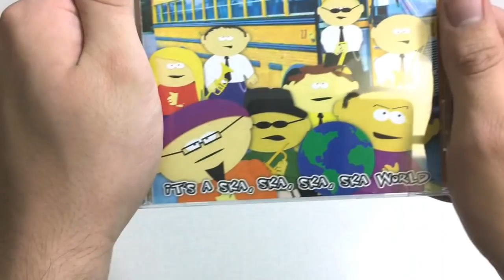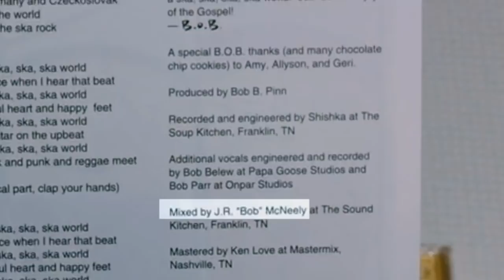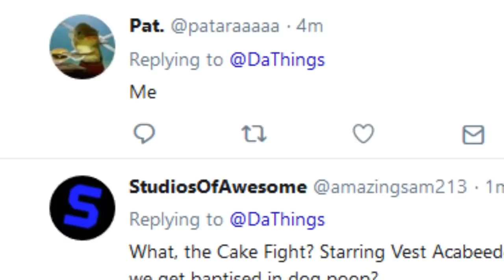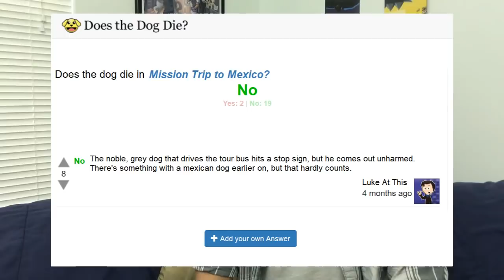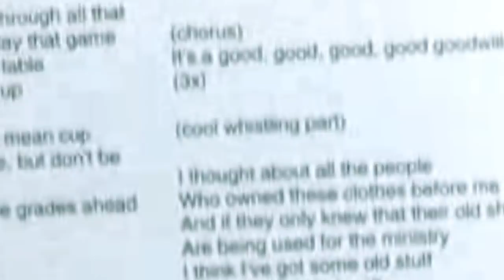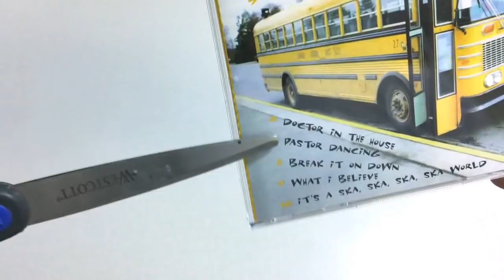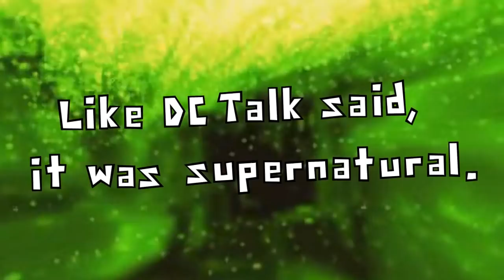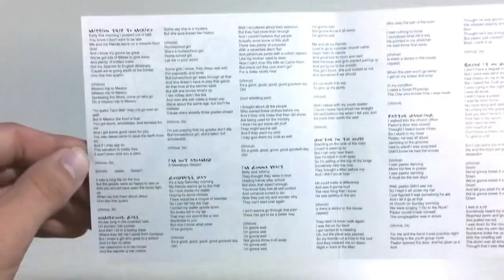It's a Ska Ska Ska Ska World - Luke At This!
The inaugural episode of Luke At This! I pick apart an obscure Christian ska album that I hate to love and love to hate.